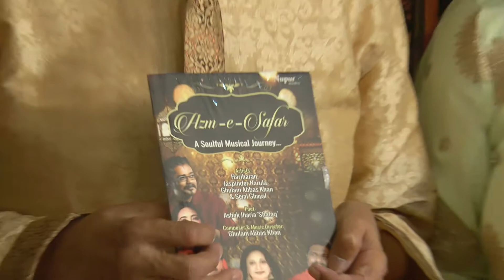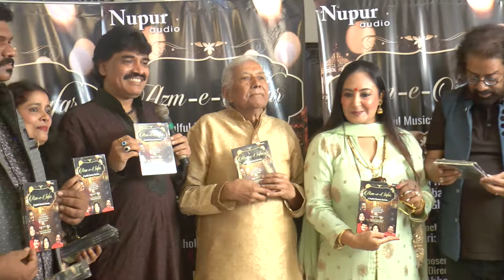ghazal album azm e safar launch by ghulam abbas,hariharan,jaspindar narulla 6